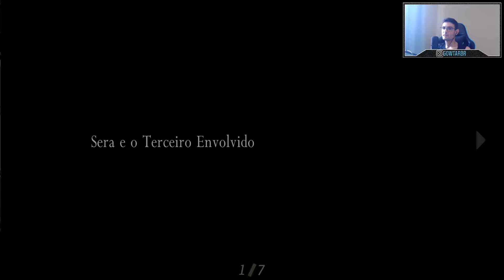RESIDENT EVIL 4 REMASTERED - Enfrentamos um BOSS e pegamos um inimigo KKKK #04 PTBR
⇩⇩⇩ LEIA Á DESCRIÇÃO ⇩⇩⇩

Meu perfil do (PICPAY)
✅ rickson99

E tbm tem o PIX para quem achar melhor :)

TMJ GALERA.

16 GB de RAM DDR4